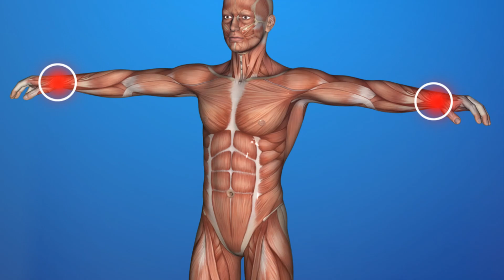The Impact of Chronic Inflammation on Brain Health and Ways to Combat It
Chronic inflammation, often referred to as the "silent killer," can have far-reaching effects on our overall health, particularly our brain health. In recent years, researchers have been uncovering the profound impact of chronic inflammation on cognitive function, mental health, and the development of neurodegenerative diseases. Here we delve into the relationship between chronic inflammation and brain health, exploring the underlying mechanisms and the potential consequences.